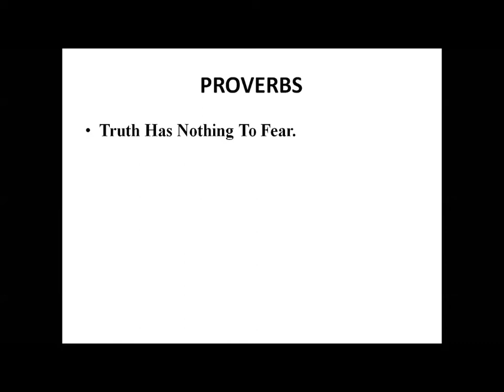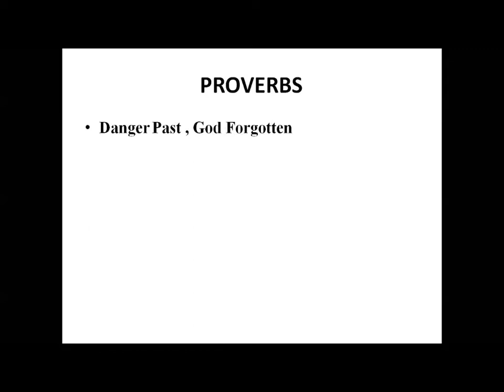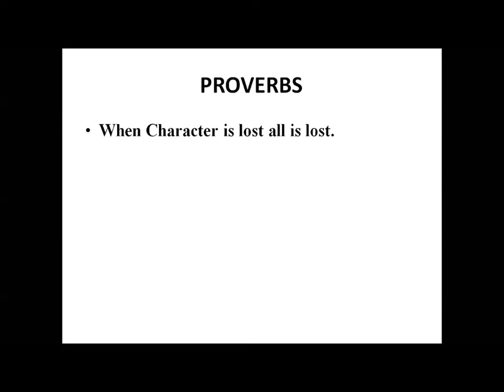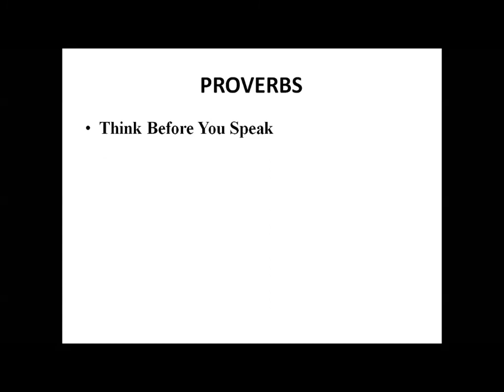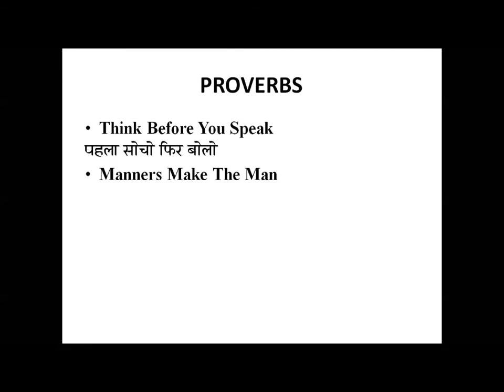PROVERBS|ENGLISH GRAMMAR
this is all about proverbs.it helps to speak in english